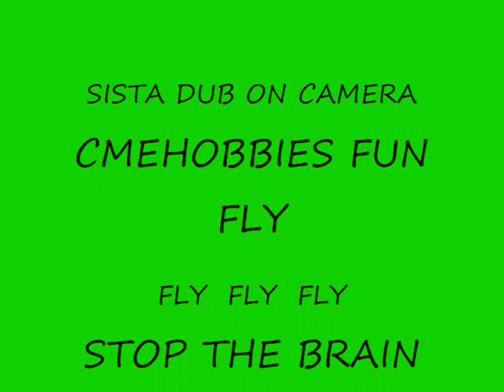BOB YEN JR N JIM COTTER IN FLIGHT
T REX 600E PRO

TREX 550E